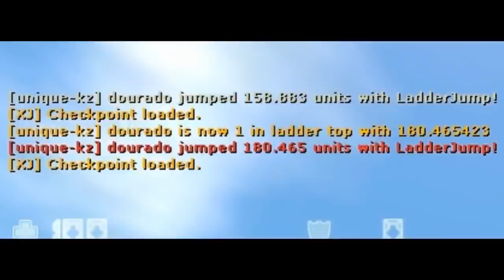zk ladderjump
kz ladderjump training